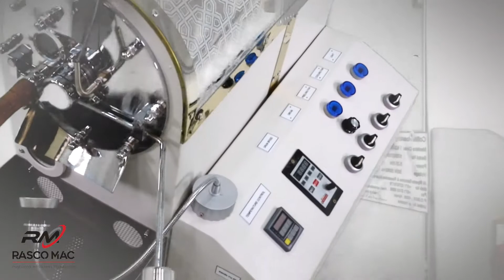Automatic Coffee Roasting Machine 1kg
Rasco Mac Brand